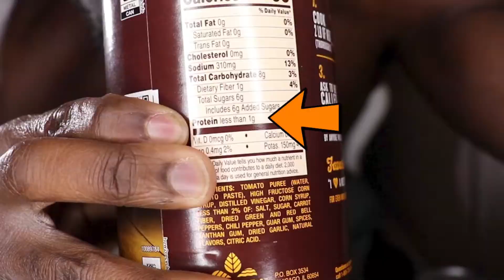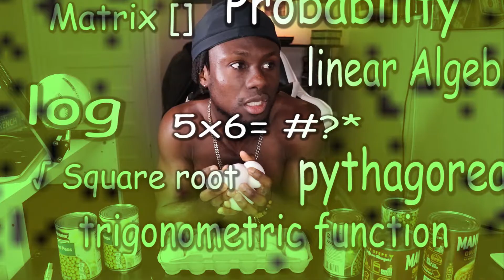HOW to STICK to a Diet💪🏾😅 | NEVER FAIL Sticking to a DIET AGAIN 🍳🥞🍒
NEVER FAIL Sticking to a DIET AGAIN !!!